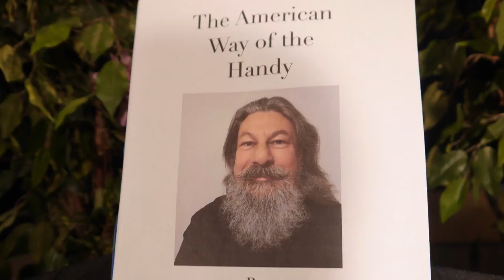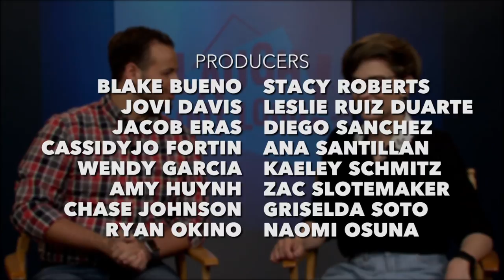Laugh Out Loud! Episode 101 | CTVA 220 Spring 2018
LOL! is a variety program showcasing a compilation of short comedy/drama skits produced, directed, and crewed entirely by students at CSUF, many of whom are working on their undergraduate degree in the Department of Cinema & Television Arts.

0:44 (LMK) Let Mom Know - produced by Naomi Osuna & Chase Johnson

7:56 HandshakeWOW! - produced by Stacy Roberts & Amy Huynh

13:46 Love Triangle - produced by Cassidy Jo Fortin, Wendy Garcia, & Zac Slotemaker